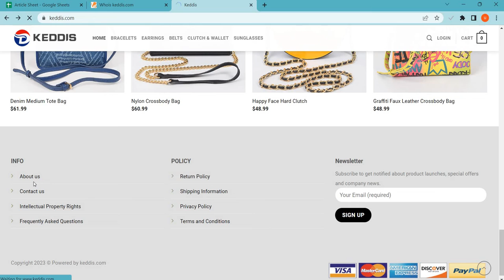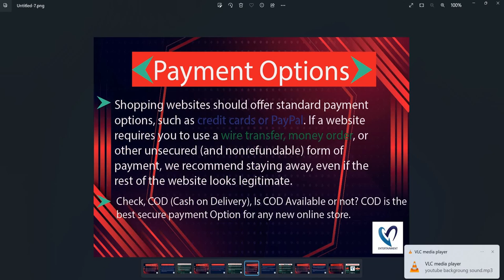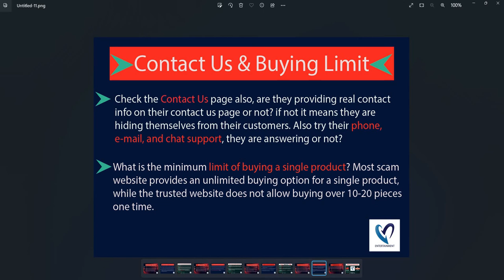Keddis Reviews 2023: Is Keddis.com safe for online shopping? Keddis Detailed Review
Keddis.com is an online e-commerce shopping website selling different types of products. So, we are here to guide you, on how to check the authenticity of any genuine website

1. Firstly you should check the domain age of any website if the domain is older it is more reliable.

2. Pay attention to whether the website is safe or not with HTTPS connection.

3. Whois a website where you can check more details of the website.

4. Customer support services are also important, check whether the number and contact address are given or not.

5. Genuine websites provide COD, and PayPal as the payment method, and PayPal gives you a refund option after a rising request.

6. Scam advisor is a popular website that gives trust scores to most websites, you can also check there.

7. Product return policy is also an important point, check available or not.